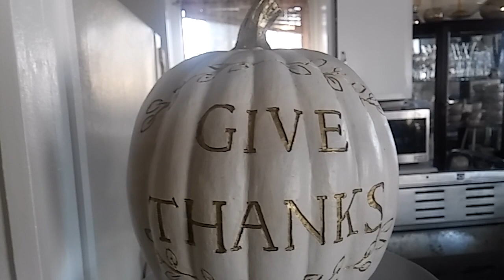TOUR DE BAR DE COCINA GLAMOROSA!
TOUR PARA DECORAR IDEAS DE LUJO
ORGANIZACION DEL HOGAR TRANSFORMACION !"NUEVA SERIE" DONDE LES MUESTRO LA TRANSFORMACION DE NUESTRO HOGAR DULCE HOGAR! ALGUNOS SERAN CORTOS CLIPS Y OTROS MAS LARGOS DE COMO LIMPIAMOS, ORGANIZAMOS Y CAMBIAMOS DE COLORES OBSCUROS A CLAROS Y LOS DIYS (HAZLO TU MISMO) QUE HIZIMOS! ESPERO LES GUSTE Y AGARRENSE PORQUE VIENEN MUCHOS VIDEOS! GRACIAS POR TU APOYO! WHAAAT!